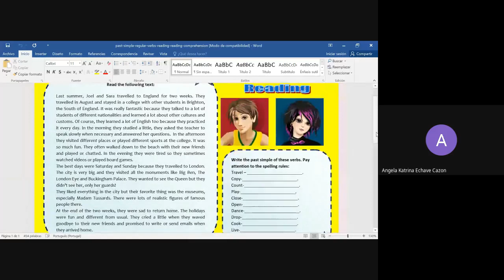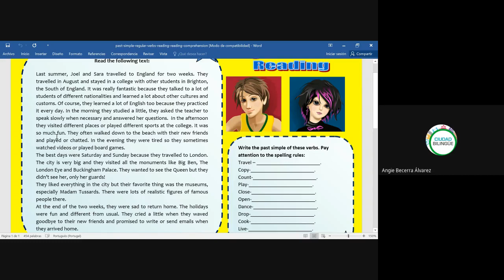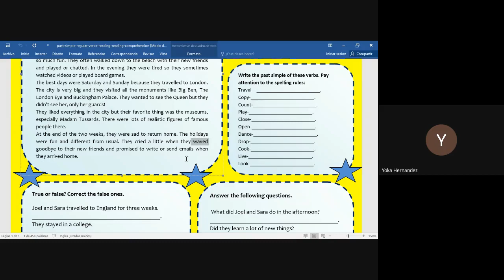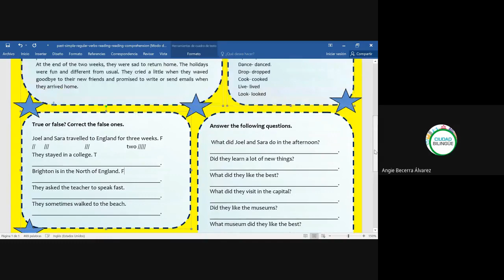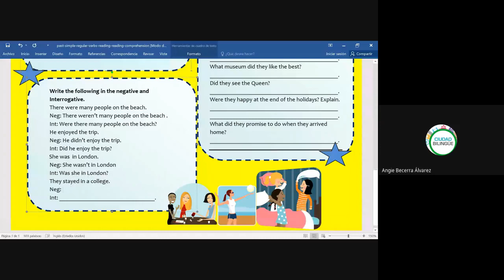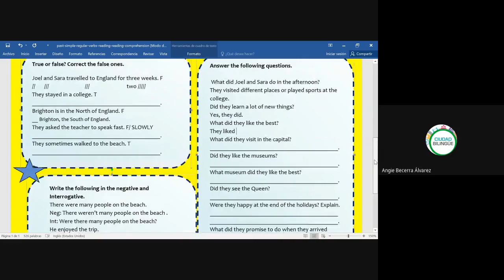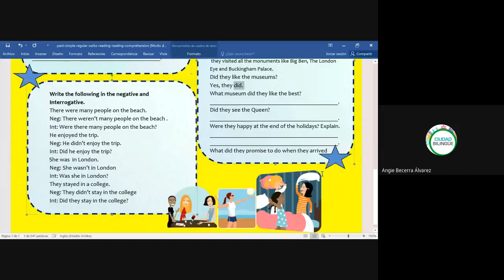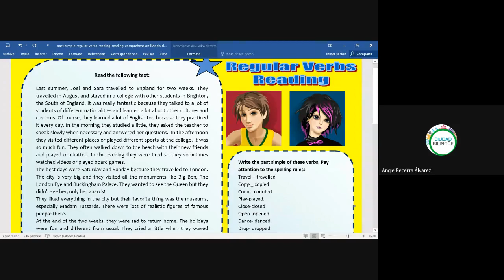27 past simple 14082020 i013